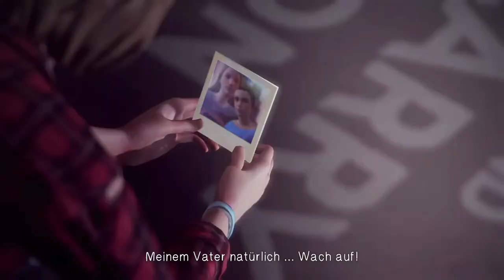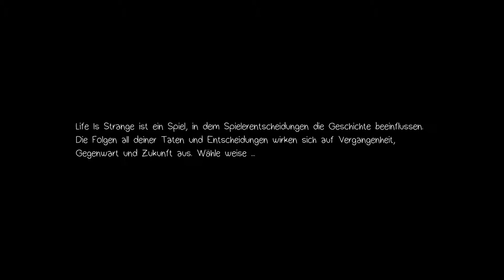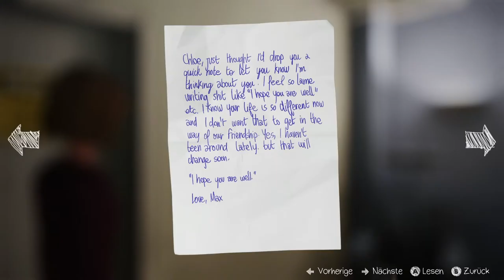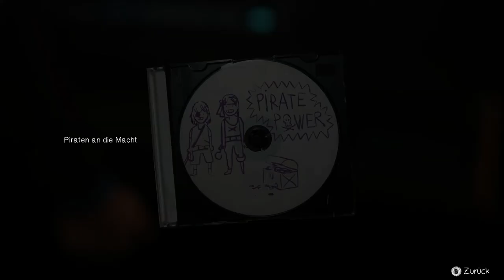Let's Play Life is Strange E4 #27 Mit dem Rollstuhl am Strand